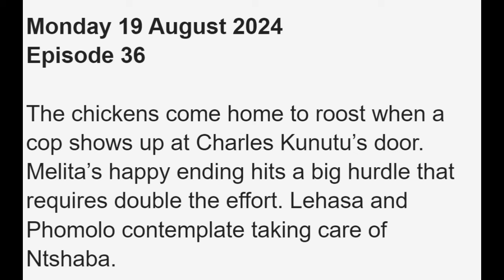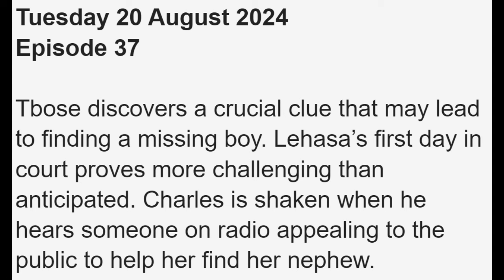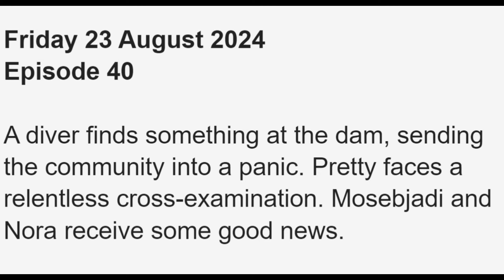Skeem Saam 19 - 23 August 2024 || Babeile’s worst fears are confirmed when he gets the DNA results